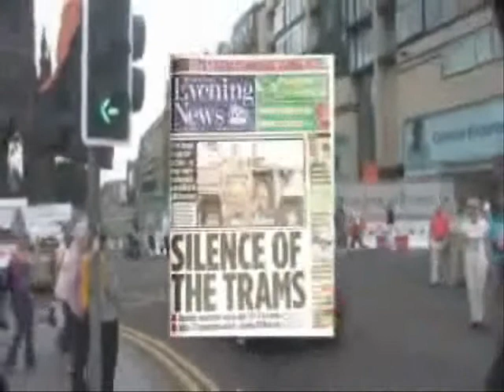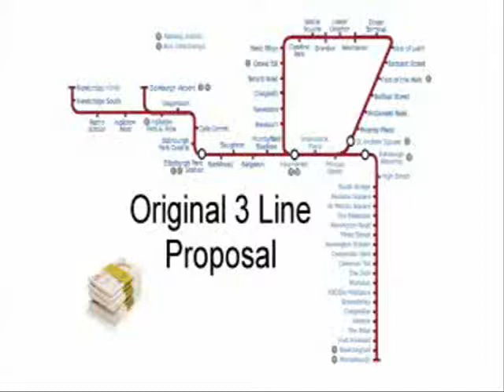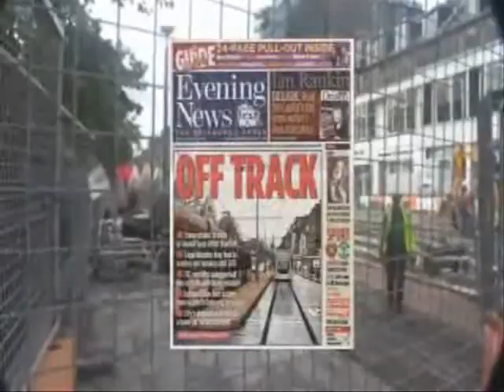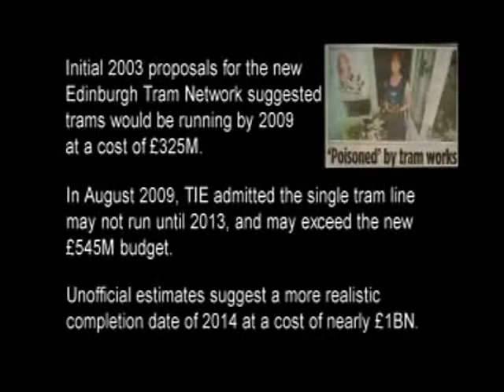Born To Rust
Trams like us - maybe we were born to rust. Available on the album 'Caledonian Mercury Music'